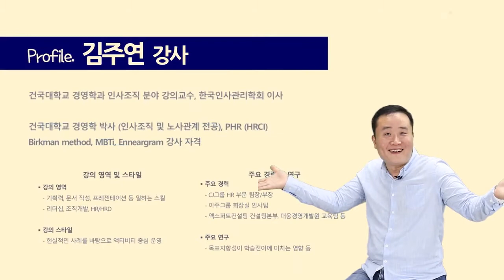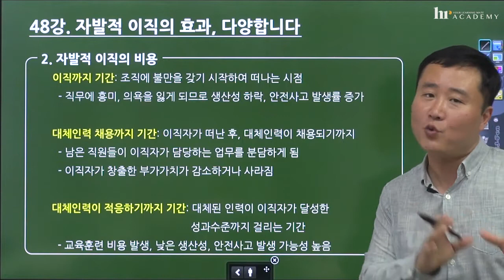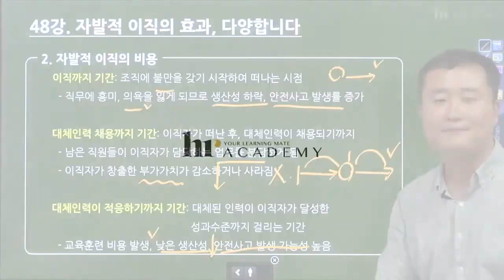인적자원관리 HRM 48강 한 사람의 이직만으로도 이렇게 많은 효과가 일어나나요 자발적 이직의 효과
HR 아카데미에서 제작해주신 동영상 강의입니다.